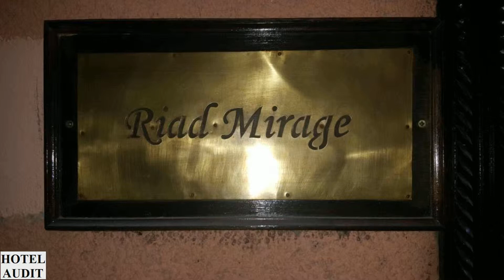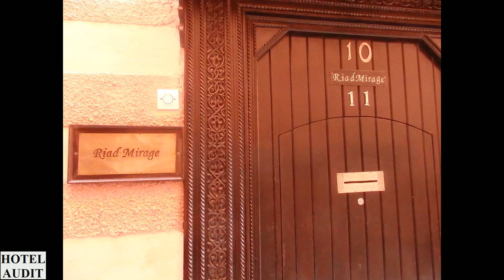Africa Marrakech - Марокко - Марракеш - Riad Mirage Риад Мираж_1 Hotel Audit Отель Аудит.mp4